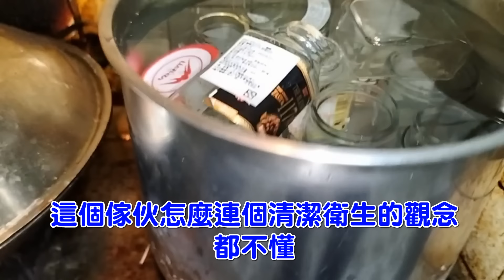【家庭有菜】玻璃罐可千萬不要亂丟啊，原來用途這麼多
咖啡罐、果醬慣、糖果罐、只要是口徑大一點的玻璃罐，資源回收車可以回收，但資源回收廠不收，收不收都沒關係，我們自己收起來用，而且非常的好用喔。

本集介紹的相關影片